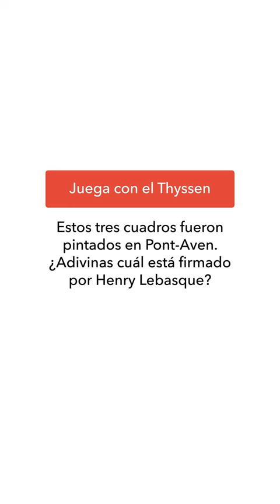Juega con el Thyssen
¿Sabes cuál de estos tres cuadros pintó Henry Lebasque? Pista: el color que predomina no es el verde.